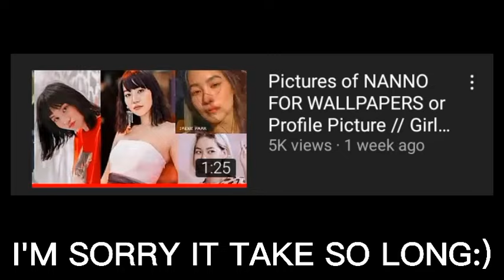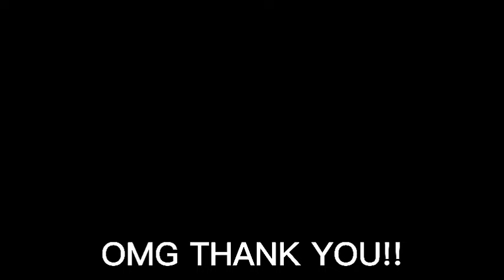NANNO IS TOP 1 MOST BEAUTIFUL FACE IN THE WORLD.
GIRLFROMNOWHERE TOP1MOSTBEAUTIFUL NANNO KITTYCHICHAAMATAYAKUL GIRLFROMNOWHERESEASON2 GFN GIRLFROMNOWHERE GIRLFROMNOWHERES2 GFNS2 GFNSEASON2 KITTYCHICHA KITTYCHICHA PART 6